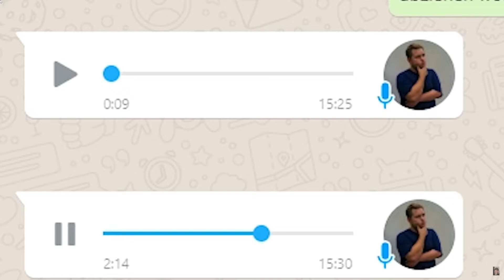GURKENSOHN!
Unterstützung:)
Creator Code: MOREIFUN
Spenden⤵️⤵️⤵️
Equipment
uvm.
Uploadplan:
Jede Woche ein neues Video
Streamingplan Gamingkanal: Ab nächsten Jahr verfügbar